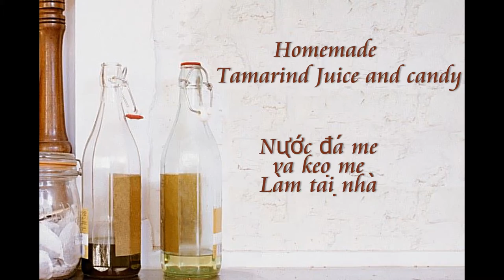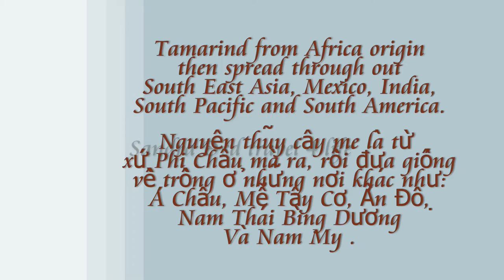Tamarind 🍹🌿juice and candy/ Cách làm kẹo me và nước me giãi khát.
Tamarind very healthy, first from Africa origin. It's was made for medicin . Tamarind have alots of vitamines B and C.
Then spread out to India, South East Asia, South Pacific, Mexico  and South America.
Cây me xuất xứ từ Phi Châu và được tãn ra khắp thế  như hiên nay.
Trái me và vỏ cây được dùng làm thuốc tây vào thời xa xưa vì có rất nhiều chất Vitamin B và C, có thể chữa được bệnh tiểu đường loại 2 , chống nghẽn động mạch vì mỡ nhiều trong máu và những bệnh về dạ tràng...v...v. Các bạn có thể tìm hiểu bằng tiếng Anh ở Reader Digest hay Health comunity.